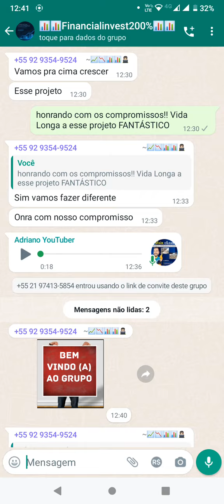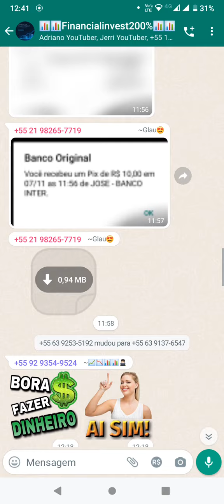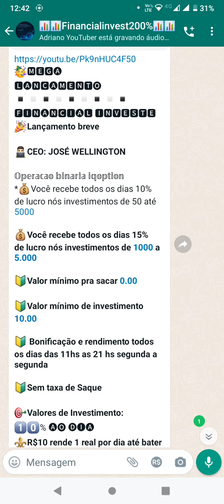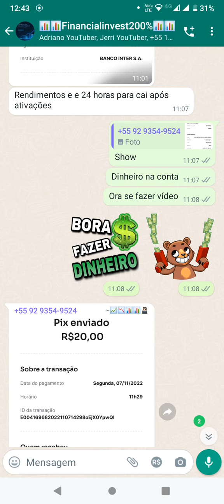🟥SCAM🟥🚀💥 HOJE foi Saque no Estilo THE FLASH na FINANCIAL INVESTE! Simplesmente Sensacional!!🤩🤑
*🎉Lançamento breve*

*👨🏻‍💻CEO: JOSÉ WELLINGTON*

𝕆𝕡𝕖𝕣𝕒𝕔𝕒𝕠 𝕓𝕚𝕟𝕒𝕣𝕚𝕒 𝕚𝕢𝕠𝕡𝕥𝕚𝕠𝕟
*💰Você recebe todos os dias 10% de lucro nos investimentos de 50 até 5000

*💰Você recebe todos os dias 15% de lucro nos investimentos de 1000 a 5.000*

*🔰Valor mínimo pra sacar 0.00*

*🔰Valor mínimo de investimento 10.00*

*🔰 Bonificação e rendimento todos os dias das 11hs as 21 hs segunda a segunda*

*🔰Sem taxa de Saque*

*🎯Valores de Investimento:*
1️⃣0️⃣% 🅐🅞 🅓🅘🅐
*⚜️R$10 rende 1 real por dia até bater 20 reais*
*⚜️R$20 rende 2 reais por dia até bater 40 reais*
*⚜️R$30 rende 3 reais por dia até bater 60 reais*
*⚜️R$50 rende 5 reais por dia até bater 100 reais*
*⚜️R$100 rende 10 reais por dia até bater 200 reais*
*⚜️R$200 rende 20 reais por dia até bater 400 reais*
*⚜️R$400 rende 40 reais por dia até bater 800 reais*
*⚜️R$500 rende 50 reais por dia até bater 1000 reais*
̶ 1️⃣5️⃣% 🅐🅞 🅓🅘🅐
*⚜️R$1000 rende 150 reais por dia até bater 2000 reais*
*⚜️R$4000 rende 600 por dia até bater 8000 reais*
*⚜️R$5000 rende 750 reais por dia até bater 10000 reais*

*🔰Bônus de Rede:*
  🥇1°nível 10%
  🥈2° nível 5%

*🏆Bonificação sem limites,saque indicou ganhou na hora*
*🏛️Saque de bonificação e rendimento*
⏰Segunda a segunda
11:00 as 21:00
*⬇️Link de cadastro:*